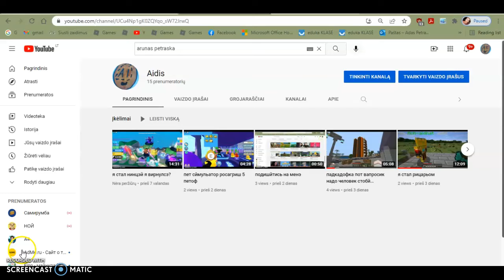майнкрафт но вйжйванье 2№ я офицална вернелсьа